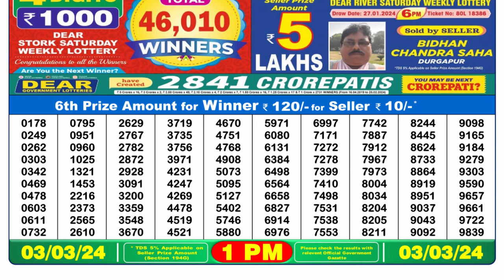Dear Lottery Sambad 1pm today 03.03.24 Nagaland State Lottery Result